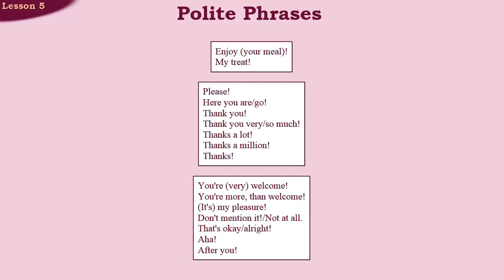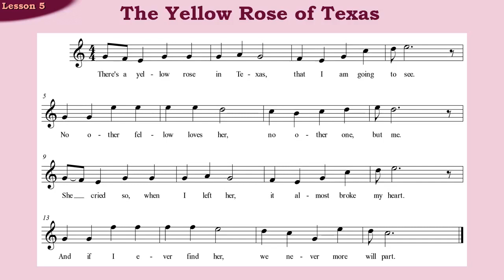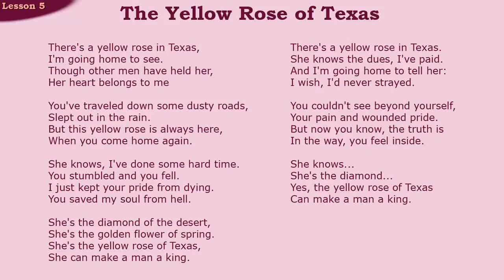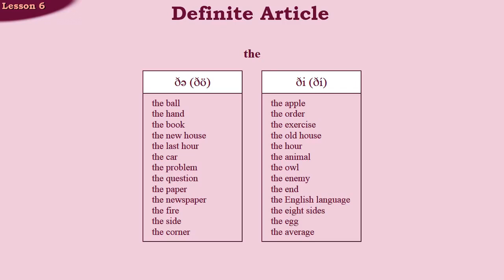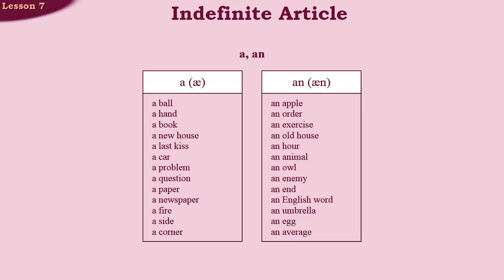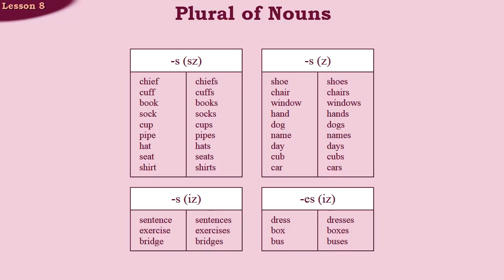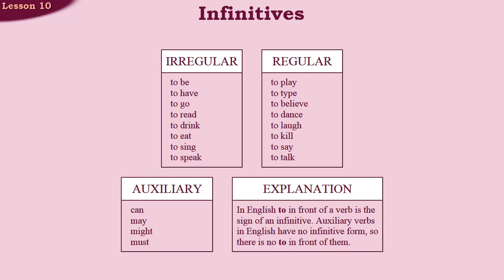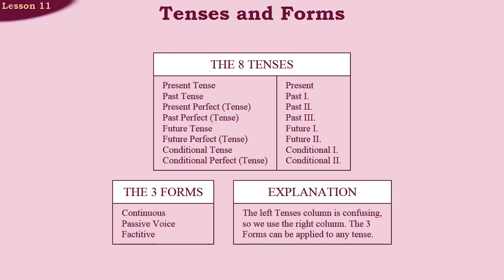Frank Wilson: American English, Lessons 5-11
This is the video to the textbook below.

American English by Frank Wilson (textbook)

0:00      Polite Phrases
1:33      The Yellow Rose of Texas
4:30      Definite Article
5:26      Indefinite Article
6:14      Plural of Nouns
8:11      Personal Pronouns
8:55      Infinitives
9:40      Tenses and Forms